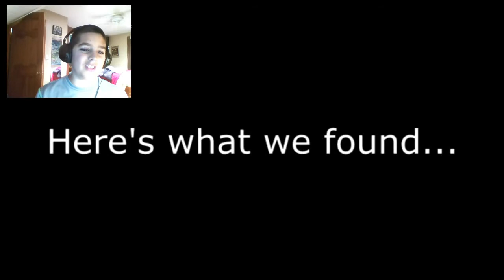My Reaction Video #7 - MLG Peppa Pig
Hope you guys enjoy another reaction video on my channel. If you want to see the video I just reacted